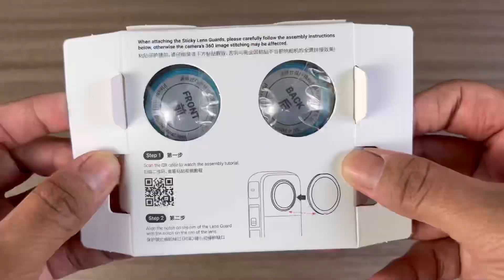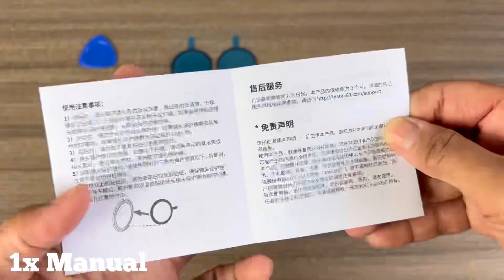STICKY LENS GUARDS FOR INSTA360 X3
How to Install Insta360 X3 Sticky Lens Guards, an extra protection for Insta360X3